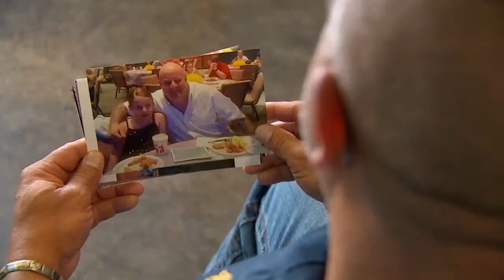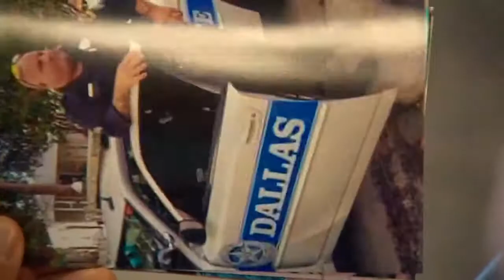WFAA Original: Remembering Lorne Ahrens